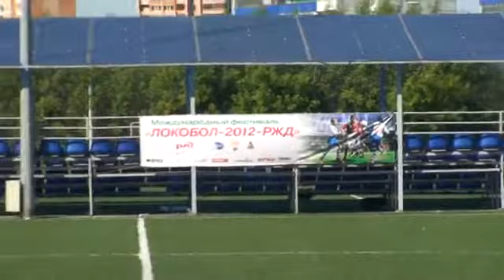Локобол-2012-РЖД в Подольске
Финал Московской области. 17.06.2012